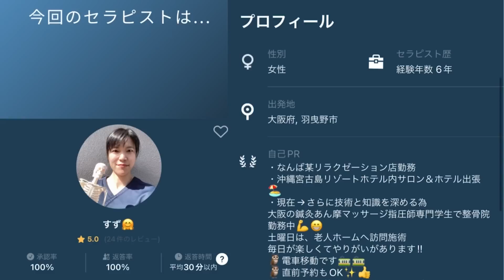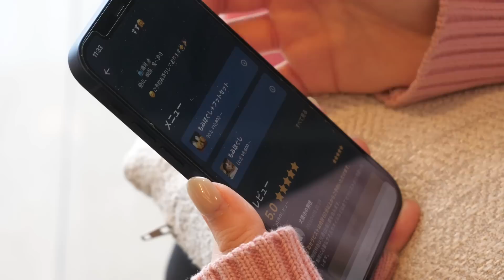明るい人柄と丁寧な施術で溜まった疲れも解消♪ガチガチの頭もじんわりほぐれるオイルトリートメント│HOGUGU大阪セラピスト すずさん Oil Massage ASMR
【HOGUGUのアプリ利用はこちらから👇】

【好きな時間と場所でお仕事ができるリラクマッチングアプリ
HOGUGUのセラピスト登録はこちらから👇】

ご利用はセラピストを選んで
メニュー選択後、コード追加欄をタッチしてコード入力すると割引が適用♪
この機会に是非ご利用ください🙌
※使用期限：2024年11月30日まで

〜今回のセラピスト：すずさん(大阪エリア)〜
【受けたコース】
・もみほぐし&オイルセット 120分：20,400円
※セラピストによって料金が異なります。

HOGUGUとは、自分に合ったセラピストを
選んで直接オファーが出来、
自宅やホテルまで来て貰えるアプリです📱
経歴やレビューを見てセラピストを
選べるので初めてのご利用でも安心🤗

✅最安値は5,400円〜
✅最短で1時間後の予約が可能✨
✅安心・安全の仕組み
・セラピストは全員、運営会社が対面で面談
✅施術クオリティーの担保
・HOGUGU(ホググ)には施術経験1年以上のセラピストのみ登録
✅安心の料金システム
・会員登録は無料
・施術料金や延長料金はアプリ内に明記

ホームページからご確認下さい。
※今後も全国にどんどん広がって行きます🗺

【HOGUGU(ホググ)の使い方】
❶ 予約を作成
時間・場所・メニューを選んでセラピストを検索。ご希望の条件に近いセラピストから順に表示されます。
セラピストを選んで予約リクエストを送りましょう。郵便番号・位置情報から検索が可能です。
❷施術
セラピストがあなたの元へうかがいます。施術前や施術中に延長メニューのリクエストも可能です。
※ セラピストの状況によっては追加や延長をお受けできないことがあります
❸かんたん決済
ご登録のクレジットカードで簡単決済。延長分もまとめてお支払いできます。

【チャプタ―】
00:00   OP
01:41　セラピストすずさんにインタビュー
02:36   メニューを選んで簡単予約
03:00    入室からカウンセリング
03:53   オイルマッサージ
39:24   今後のケアについて
40:29   施術後の感想